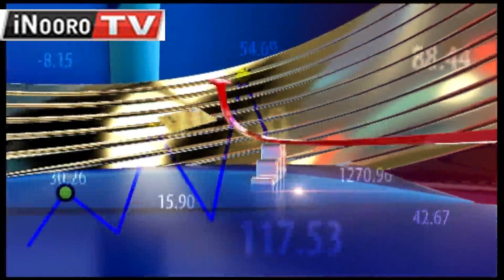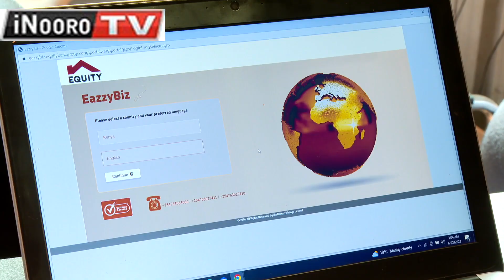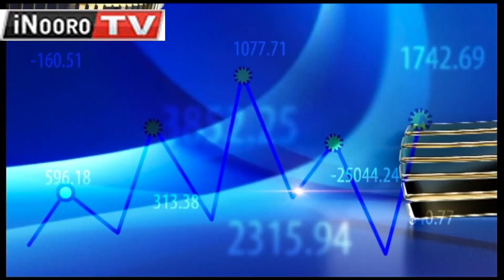Ũthondeki wa indo cia kĩrĩu cia gwaka nyũmba WonjorianaŨthundũri part 1